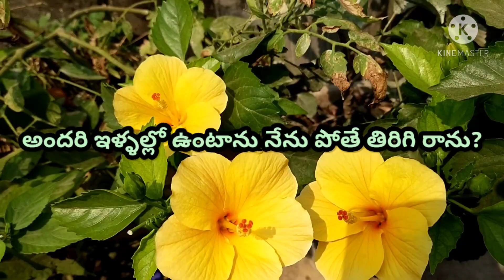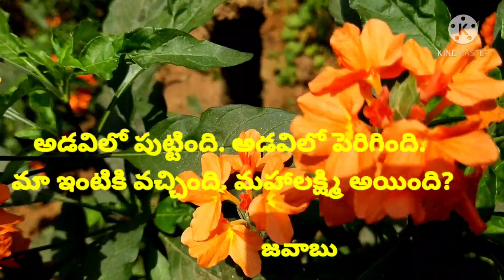పొడుపు కథలు, డిఫరెంట్ టైప్స్ ఆఫ్ బ్యూటిఫుల్ ఫ్లవర్స్